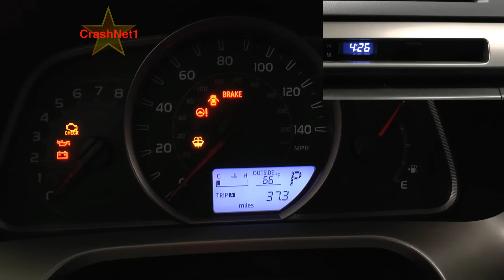2015 Toyota RAV4 Crash Test (Side Pole Crash)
2015 Toyota RAV4 NHTSA side pole crash test

New Car Assessment Program (NCAP) side pole test:
A small-sized adult female crash test dummy is placed in the driver's seat and is secured with a seat belt. The test vehicle, angled at 75 degrees, is then pulled sideways at 20 mph (32km/h) into a 25-cm diameter pole at the driver's seating location. This test mimics a side impact crash involving a narrow, fixed object like a utility pole or tree. 1 star is the lowest rating; 5 stars is the highest. More stars equal safer cars.